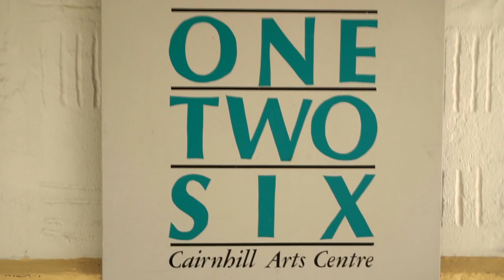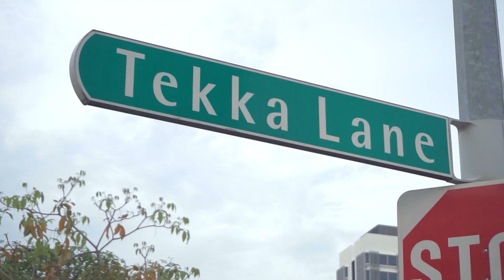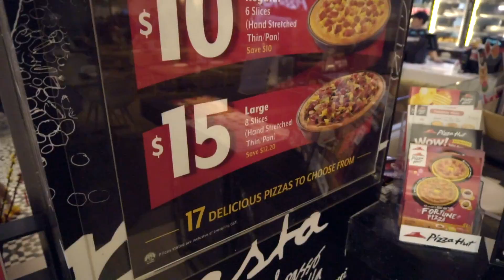Back to the Grind! - VLOG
Of Fishball, Rehearsal, Hair and Pizza!

Hi, I'm Yusri Sapari, better known as Shaggy. I'm from Singapore. I believe that whoever thinks that Singapore is a boring place isn't looking hard enough under their nose.